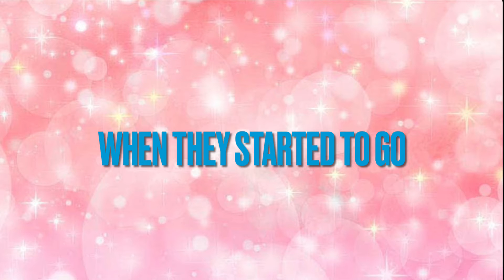🌮Todoroki,s first taco🌮 [Mha]